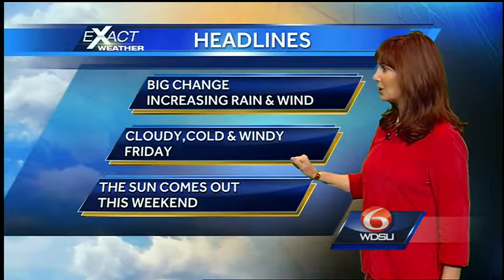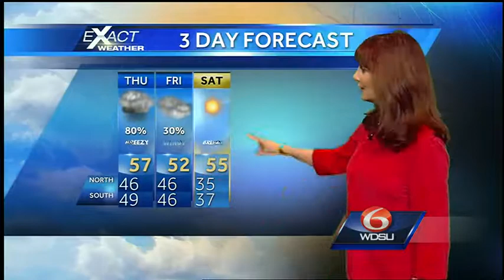Umbrella Weather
Expect some showers in the morning, but the greatest rain chance will be in the late afternoon and evening.  1-2 inches of rain possible by the time all the rain moves out of the area early Friday.